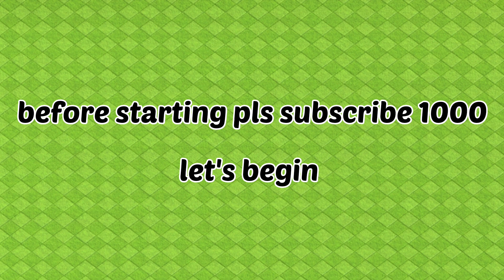Barbarian king vs max all troops | Clash of Clans !!Clasher Monu10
Barbarian king vs all max troops | Clash of Clans

🔔 Click on the bell icon to receive the 1st notification of my content

🔔 Click on the bell icon to receive the 1st notification of my videos.

Clash of Clan is developed by supercell it is one of the most popular game in the world .
Supercell develop many popular game including, Clash Royal, Brawl Stars etc.and many more games

such a criticism, comments,news reporting, teaching, scholarship, education and research.
The might otherwise be infringing.

Supercell is not responsible for it contents.